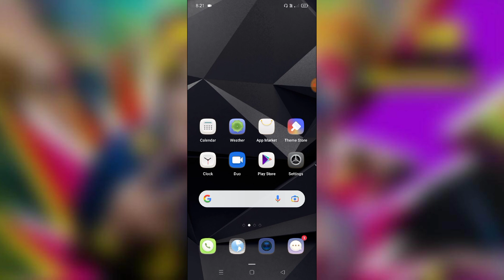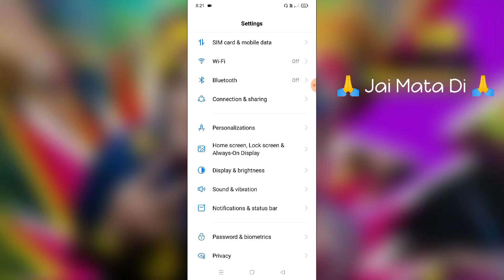Realme 7 & 7 Pro Volume Button Not Working Problem Solve